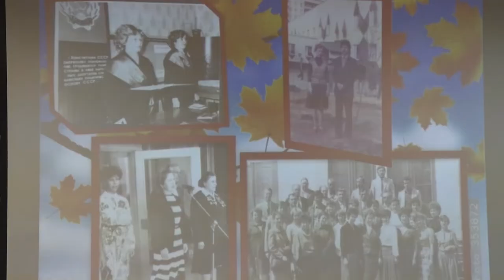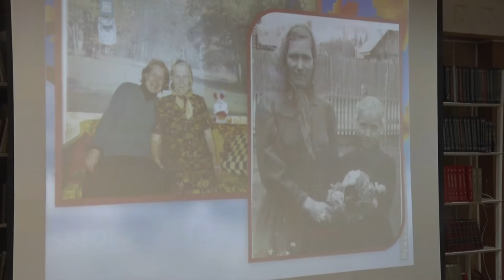Десна-ТВ: Всегда душою молода: Алла Мосягина отметила свой юбилей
3 октября творческие коллективы города и коллеги Аллы Мосягиной собрались, чтобы поздравить ее с юбилеем. Алла Ивановна — человек, которого многие знают в городе. Ведь она живет в Десногорске уже давно и работала с большим количеством людей. Подробности того, как прошло мероприятие, смотрите далее.